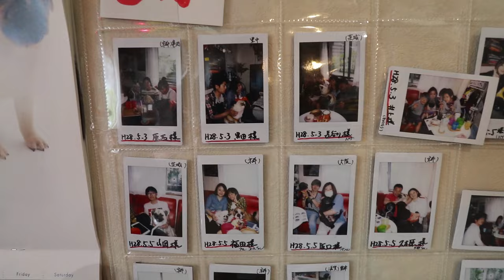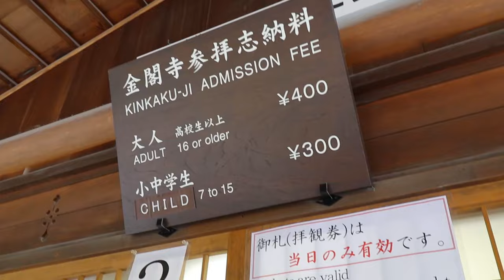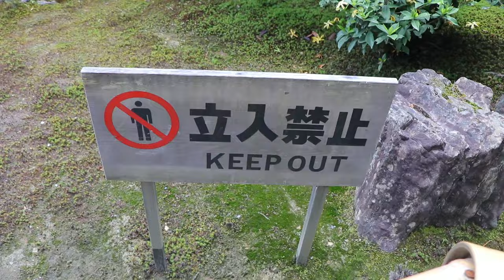Kyoto's Pug Cafe | Kinkaku-ji Temple | Japan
Vlog # 115 Discovering Kyoto's 1st Pug Cafe (Living Room Pug Cafe), Trying Wagyu beef and the Golden Pavilion. 2 of 3 cure rainy days!

CAMERA GEAR
Drone: DJI MAVIC PRO
📷Canon 80D
📷Sony RX100Iv
📷GoPro Hero 4 Silver
🎤Rode Videomic Pro
📷Canon 10-22mm EF-S f/3.5-4.5 Lens
Joby GorillaPod SLR Zoom
Joby GorillaPod Focus